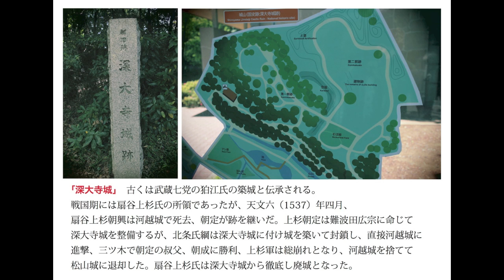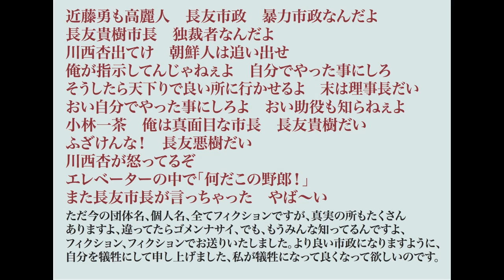177金子十郎家忠が歌う 調布金子と在日朝鮮人